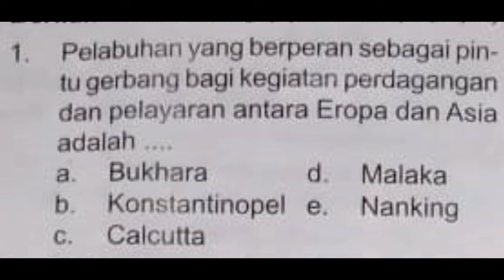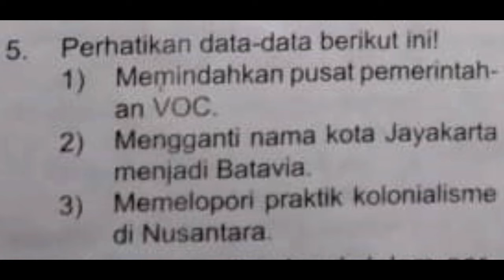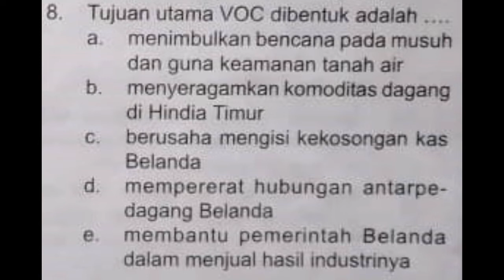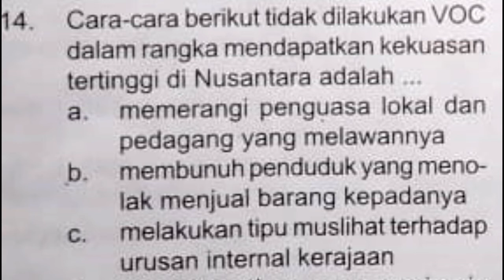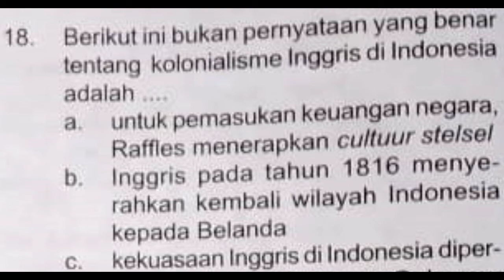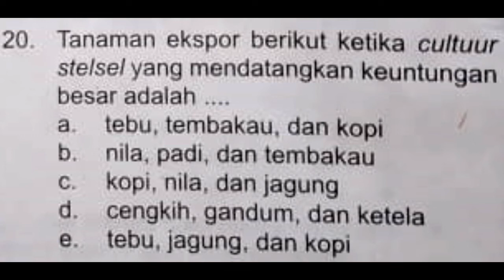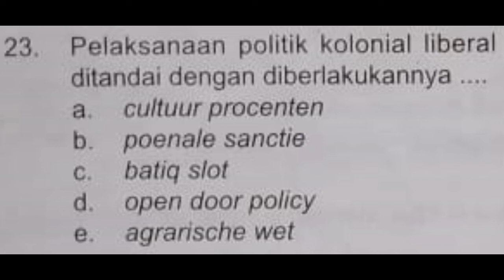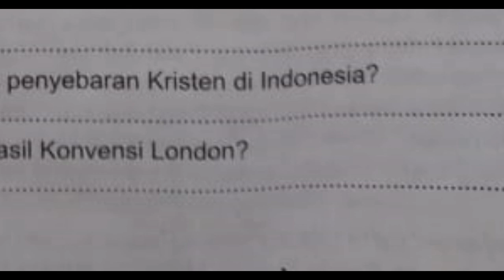Kolonialisme dan Imperialisme - UH ! kelas XI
UH ! kelas XI